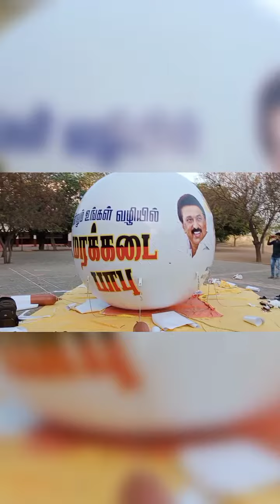Sky Balloon Advertisment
Sky balloon
balloon Arch
printing balloon
helium balloons